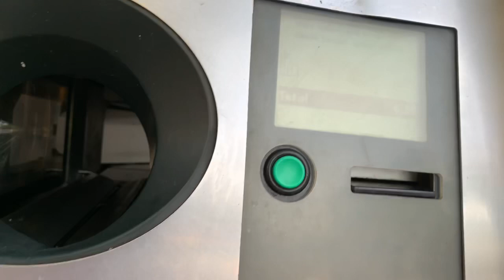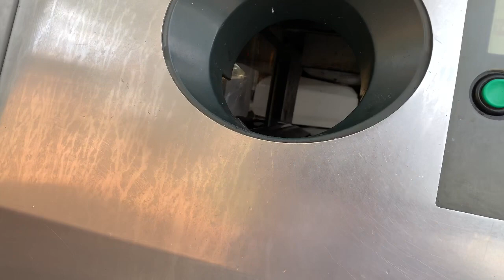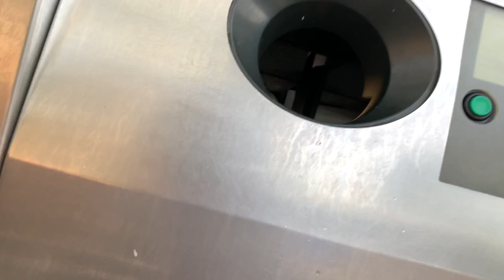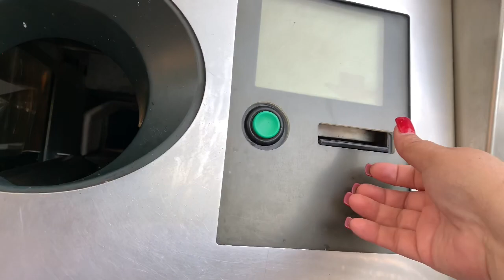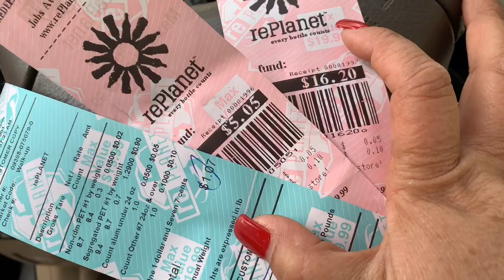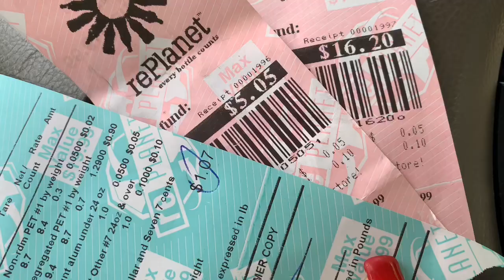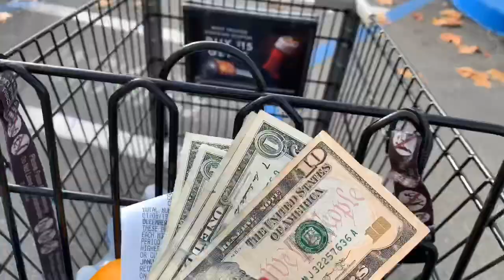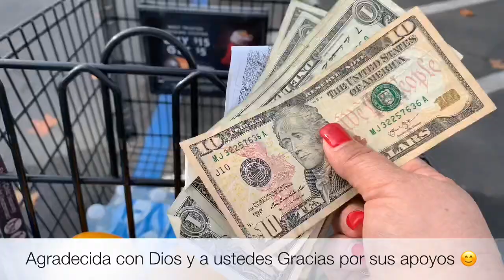Vendiendo mi reciclaje(recycle) un 💵 dinerito más extra 🙏🏻😃!!